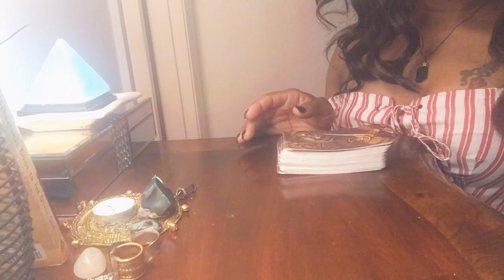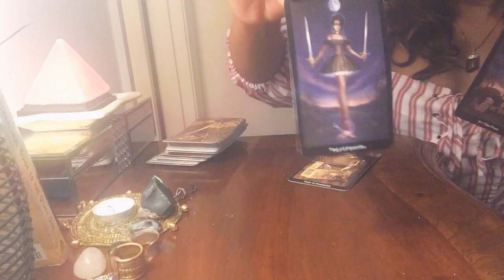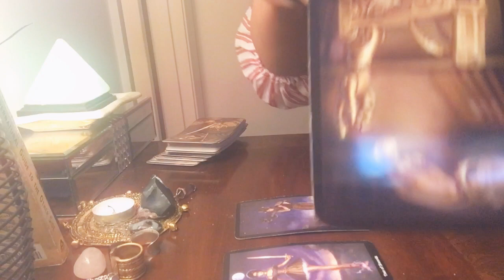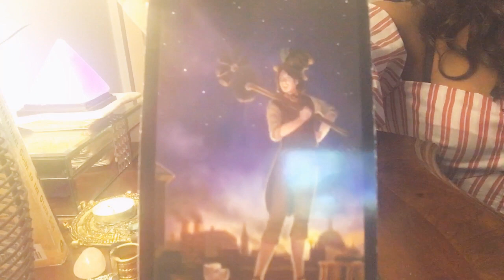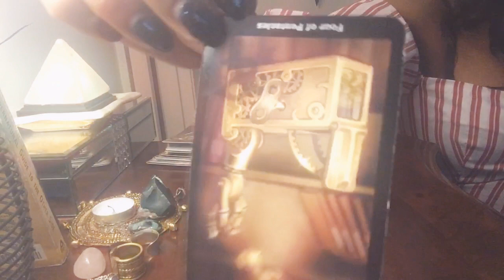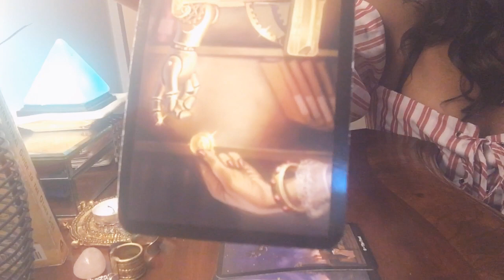KARMIC ENERGY “QUIETLY LURKING IN THE SHADOWS. OBSESSIVE LEAPS OF FAITH. MONEY. GREED AND REVENG!”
With this major shift happening during the eclipse season between the solar eclipse and the full moon in Capricorn and  lunar eclipse there are many unions reconciliations and awakenings occurring. There is a quiet stillness, but the divine counterparts need to be aware of karmic and karmic situations during this time. They are quiet but they are plotting and brewing up plans in their dungeons, so don’t be fooled! Call on “Temperance” to help you keep balance.. remember she stands in between “death i.e. transformation” and “the devil.” With mercury retrograde impending a lot of us are being tested. protect yourselves, keep both eyes open, keep your faith,, stay spiritually cleansed.. and most importantly when logic isn’t adding up.. follow your intuition at all times..

-Akeya